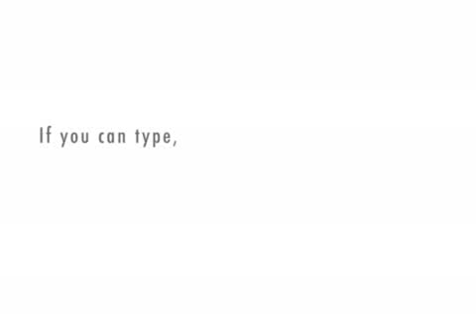Rhianna's stick joke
My daughter Rhianna is a comedy genius. Here is her joke about a stick. You may already know it.